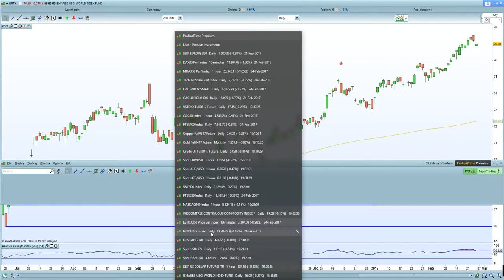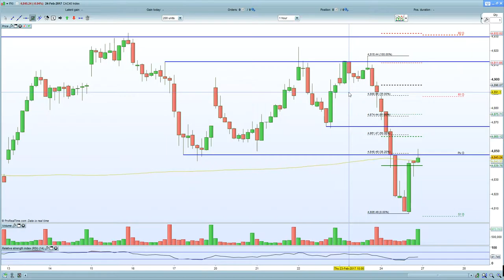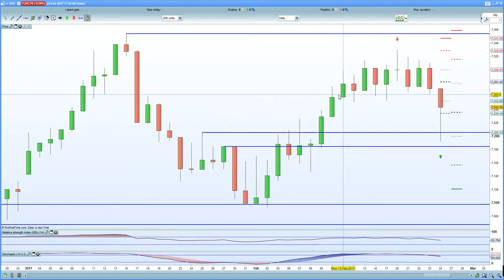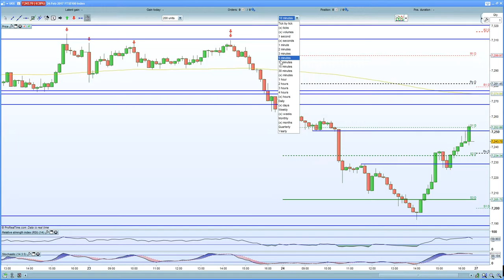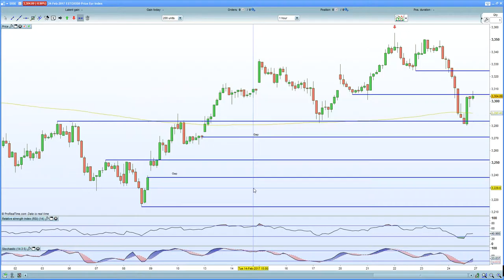FTSE 100 bounces sharply from 7190. CAC 40 hurt by political uncertainty, DAX 30 closes the gap